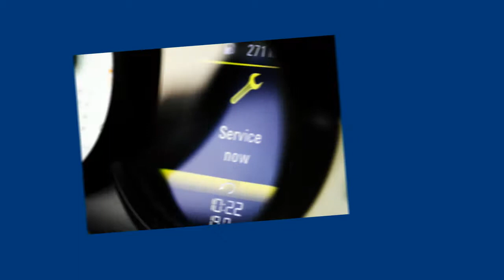Tacho Kombiinstrument VW Audi Seat im Austausch bereits überarbeitet Generalüberholt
Sie haben keine Zeit und suchen einen bereits Generalüberhalten Tacho für Ihren VW Audi oder Seat?

T5 (ab 2003) T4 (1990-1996) T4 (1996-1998) T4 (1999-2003) Passat 35i 3A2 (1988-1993) Passat 35i 3A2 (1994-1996) Passat (ab 1997) Golf IV SHARAN
AUDI TT AUDI 8-er Baureihe AUDI 4-er Baureihe AUDI A3
SEAT

Fragen Sie uns was wir auf Lager haben. Wir können viele Kombinstrumente sofort ausliefern!